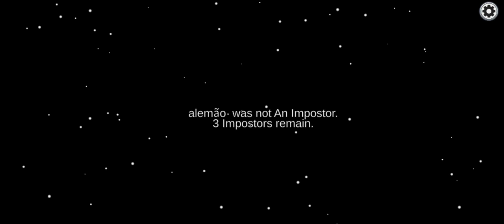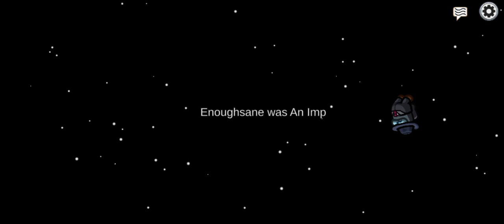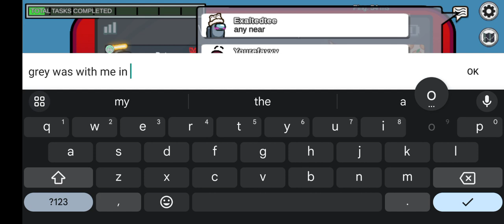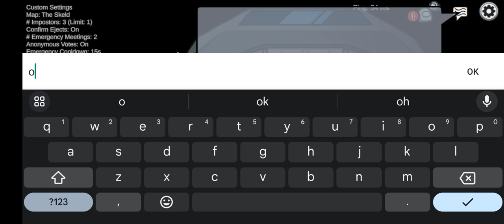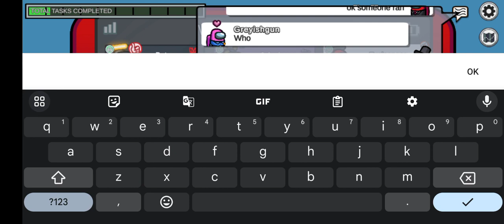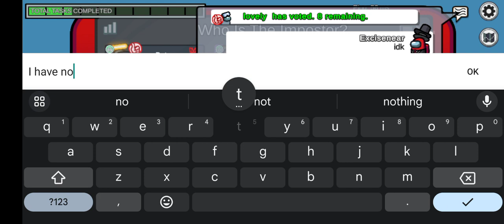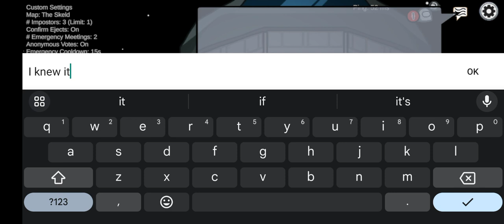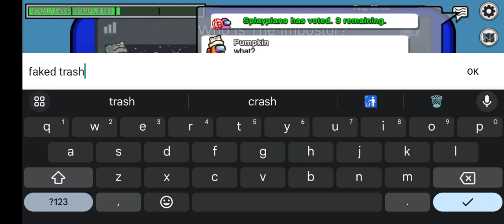3000 IQ play| Among us